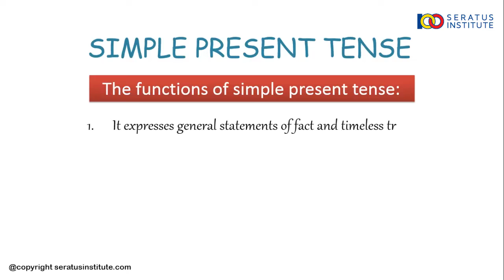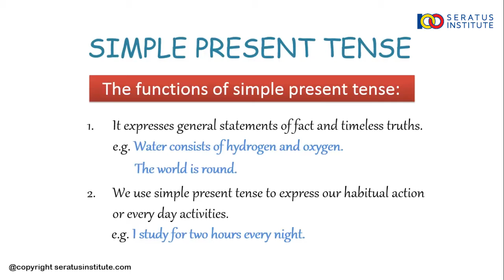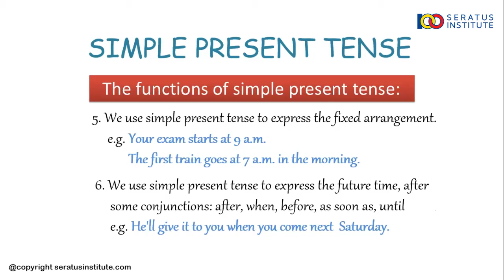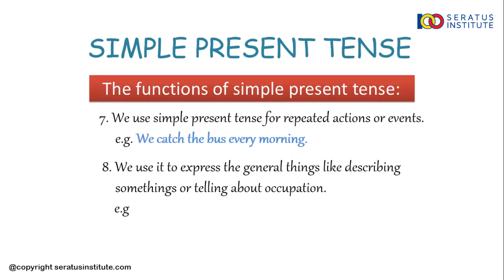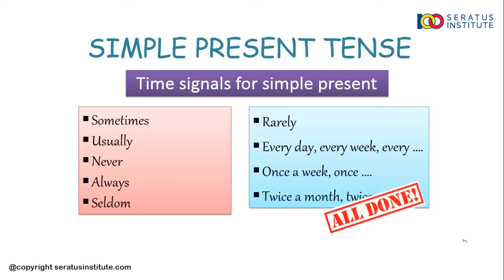PERSIAPAN BAHASA INGGRIS (35 Present Tense Language Feature - PART 1 Function)